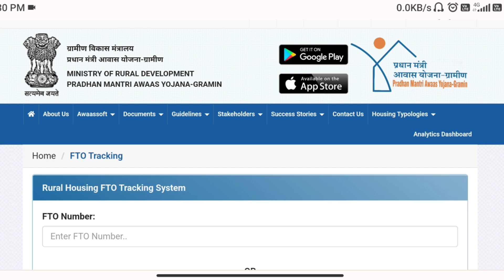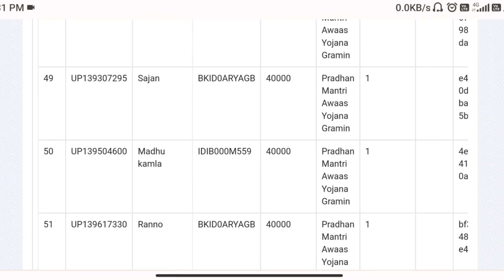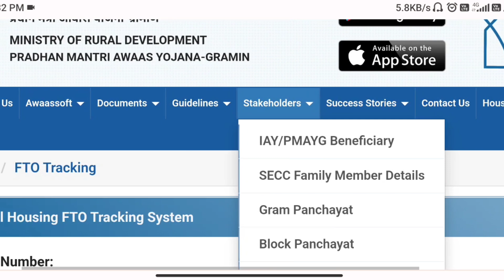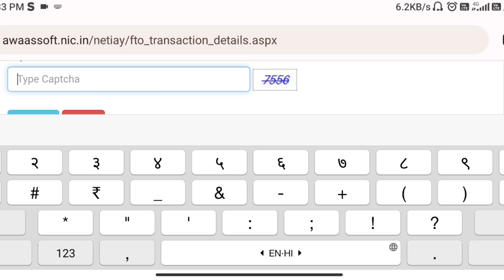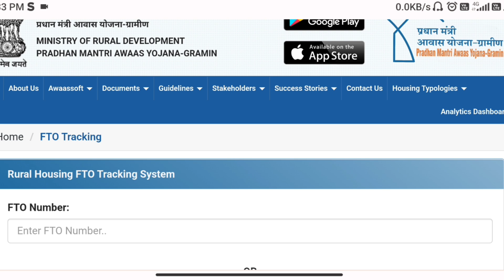PM आवास योजना बड़ी घोषणा 2023 | pradhan mantri awas yojana 2023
20 february 2023

Aaj Is Video Mai Maine Awas yojana 2023 Me New Update K Bare Me Bataya Hain

● Queries Solved

• PM आवास योजना बड़ी घोषणा 2023

• pmayg

• pmay